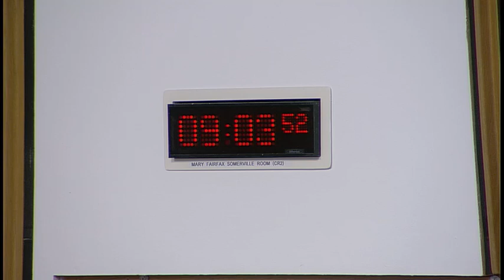Social Security Committee - 27 September 2018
The Committee will meet at 9:00 am in the Mary Fairfax Somerville Room (CR2)
1. Decision on taking business in private: The Committee will decide whether to take items 6 and 7 in private.

2. Subordinate legislation: The Committee will take evidence on the Public Services Reform (Poverty and Inequality Commission) (Scotland) Order 2018 [draft] and the Public Appointments and Public Bodies etc. (Scotland) Act 2003 (Treatment of Poverty and Inequality Commission and Scottish Commission on Social Security as Specified Authorities) Order 2018 [draft] from—
Aileen Campbell, Cabinet Secretary for Communities and Local Government, Paul Tyrer, Head of Social Justice Strategy, and Colin Brown, Solicitor, Scottish Government.

3. Subordinate legislation: Aileen Campbell (Cabinet Secretary for Communities and Local Government) to move—
S5M-13766—That the Social Security Committee recommends that the Public Services Reform (Poverty and Inequality Commission) (Scotland) Order 2018 [draft] be approved. S5M-13768— That the Social Security Committee recommends that the Public Appointments and Public Bodies etc. (Scotland) Act 2003 (Treatment of Poverty and Inequality Commission and Scottish Commission on Social Security as Specified Authorities) Order 2018 [draft] be approved.

4. Subordinate legislation: The Committee will consider the following negative instrument—
Council Tax Reduction (Scotland) Amendment (No. 2) Regulations 2018 (SSI 2018/211)

5. Social security and in-work poverty: The Committee will take evidence from—
Rob Gowans, Policy Officer, Citizens Advice Scotland;
Victoria Todd, Head of LITRG Team, Low Incomes Tax Reform Group;
Kirsty McKechnie, Welfare Rights Worker, Child Poverty Action Group in Scotland.

6. Social security and in-work poverty: The Committee will consider the evidence heard earlier in the meeting.

7. Scottish Government consultations: The Committee will consider correspondence from the Cabinet Secretary for Social Security and Older People on draft young carer regulations and draft investigation of offences regulations and a draft code of practice for investigations.

At its next meeting, on 4 October, the Committee expects to consider subordinate legislation.